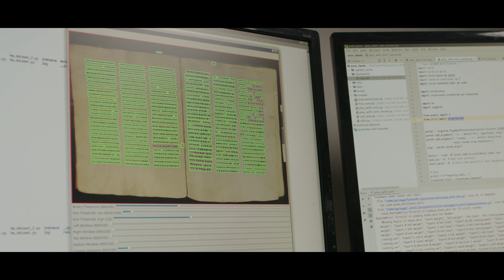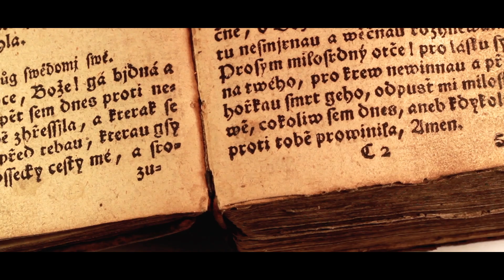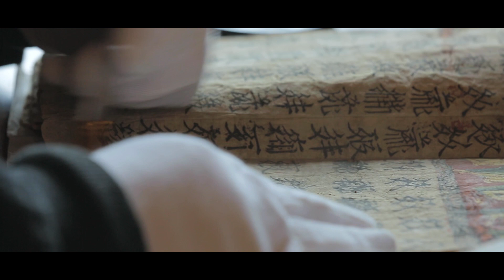AI for Cultural Heritage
Walter Scheirer on his laboratory's work to bring AI to the world of manuscript studies.